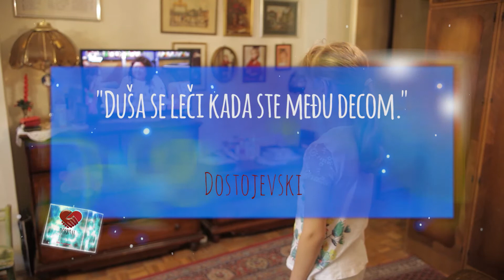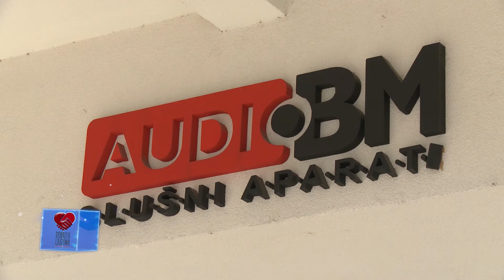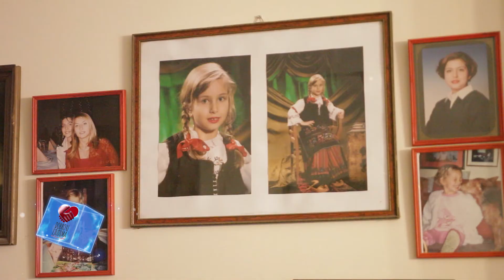Slušni aparati_Dobro u Ljudima_ScoMediaSco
"Duša se leči kada ste među decom." DOSTOJEVSKI

Emisija "Dobro u ljudima" skreće pažnju na lepe i pozitivne primere iz svih sfera života. Humanost, snaga, empatija, inspiracija, istinske vrednosti, samo su neki od motiva koji pokreću stvaranje ove emisije. Ekipa emisije konstantno je u potrazi za sasvim malim, ali za njih velikim, herojima svakodnevice.